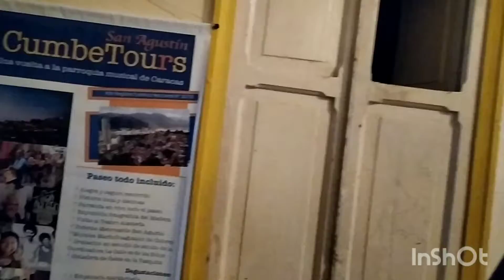Cumbe Tours 5